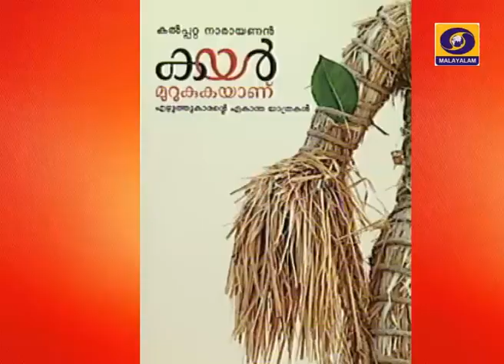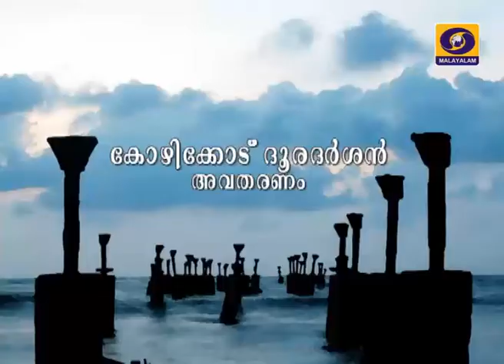INTERVIEW: Sri Kalpetta Narayanan Episode:2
Kalpetta Naryanan
Chandrashekaran Thikkodi